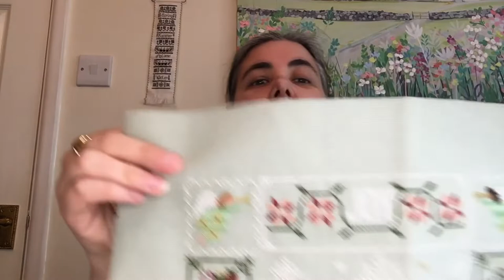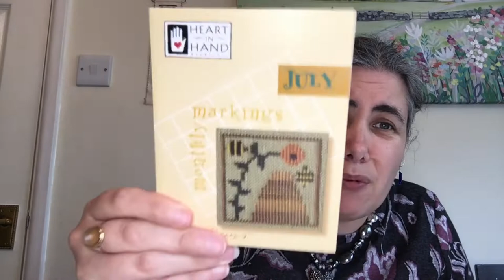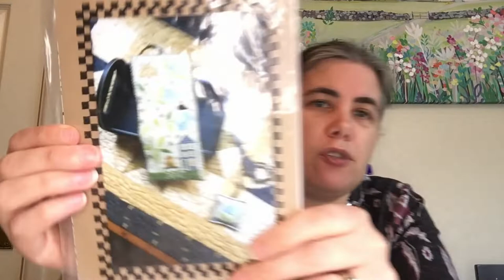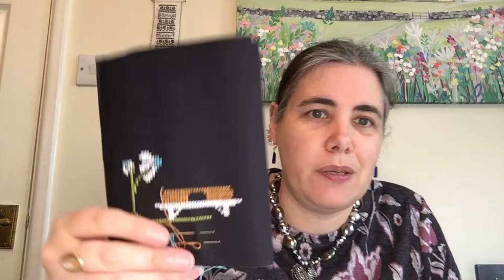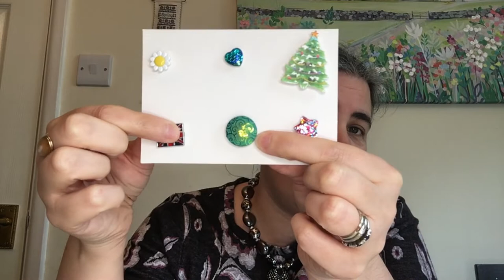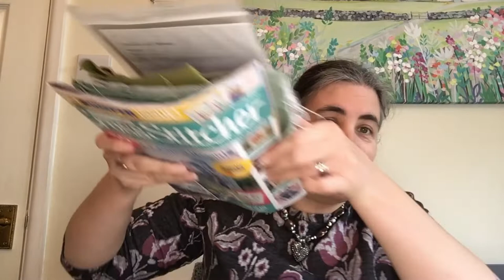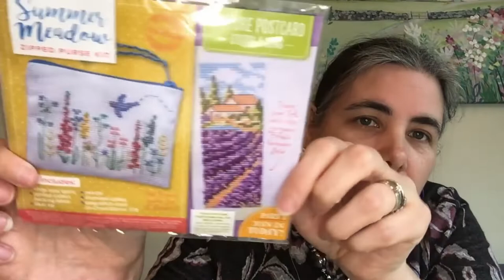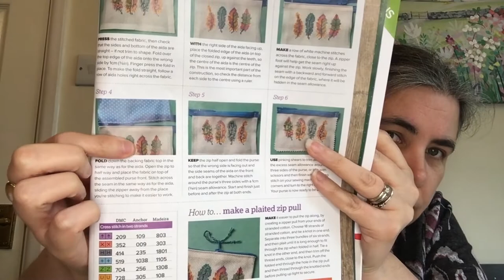Flosstube No.97 – Honey Bee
A special welcome if you’re new and welcome back if you’re a returning viewer. The under1000subsclub is back for another instalment, fabric galore and today is all about the bees!

Projects
WIP’s – in no particular order
Industry – Summer House Stitchworkes - Mystery Grey evenweave with own overdyes conversion

Where there are bees smalls – Prairie Schooler - 18ct Parchment Aida by Zweigart with called for DMC

Let my examples shine – Chessie and Me stitched on 36ct Oatmeal linen by Sparklies with called for floss

O’ Tannenbaum by Brenda Gervais stitched on 18ct mystery aida by Sparklies with own conversion.
Plans

More bees plus…
Elizabeth Shepherd by Scarlet Letter stitched on 28ct off white evenweave by Zweigart with DMC conversion.
Cardinal Points by Long Dog Samplers stitched on 36ct blush Ivory Zweigart with called for threads.
Finishes
Christmas Dreams Sal by Tiny Modernist stitched on mystery 18ct green fabric with called for threads.
Flip It Stamps by Lizzie Kate August stitched on Star Sapphire/Waterlily 32ct linen by Wichelt with own conversion to DMC & Jodyri designs threads.
The Bee Keeper – Frosted Pumpkin Stitchery – 16ct Slightly Nutty by Sparklies with called for floss & WDW Begonia

Bee Hive – Elizabeth’s Designs – Mystery Grey evenweave with Sulky Autumn pack

Hello Honey – Cross Stitcher 370 – Mystery Aida by Sparklies with kit threads

Monthly Markings July – Heart in Hand – 18ct Parchment Aida by Zweigart with Sulkys

Bee By Prairie Schooler – 14ct Black Aida with called for DMC

Buzzy String by Lizzie Kate – 18 ct Parchment Aida by Zweigart with own overdyes conversion

FFO’s

John James Needles

Bramblerose Designs for my Tie-dyed top
Bramblerose Designs | Facebook

Fiddlesticks AU
Pop Culture & Cute Cross Stitch by fiddlesticksau on Etsy

Shoutouts
Sarah King - YouTube

LinkIsMyHomeboy - YouTube

Allegro Stitches - YouTube
Julia The Stitchergirl Podcast - YouTube

Previous Under1000SubsClub Shoutouts
Sandy Bakos - YouTube

findingjudi - YouTube

Crafting Kirsty - YouTube

Cassy Jo Stitches - YouTube

Katydid Stitches - YouTube

Nicole Stitches With Sphinxes - YouTube

Stitching and Wishing - YouTube

IvyHouseCrafter - YouTube

Sprinklesteen_stitches - YouTube

Stitchologie Sarah - YouTube

Shelley Keyxstitch - YouTube

hoosierapple xstitch - YouTube

Hanging by a Thread - YouTube

Raichelle Jukes - YouTube

Gail Phillips - YouTube

Stitching Noni - YouTube

Mind My Needle - YouTube

Stitchy Shannon85 - YouTube

Lisa S Stitches - YouTube

Wolf Down the Rabbithole - YouTube

Nadine nadz_xstitch - YouTube

Stitching anacronyms and abbreviations
WIP – Work in progress
FFO – Fully finished object
FO – Finished object
SAF – Start and finish
Ct – Count (of fabric)
Called for – the materials in the chart the designer recommends and are listed on the chart.
GAST – Gentle Arts sampler threads
WDW – Weeks Dye Works
CC – Classic Colorworks
SAL – Stitch a long
Daily 30 – Closed Facebook stitching group
WIPGO – Facebook group hosted by Jessie Marie to tackle those languishing WIPs in a bingo style game.